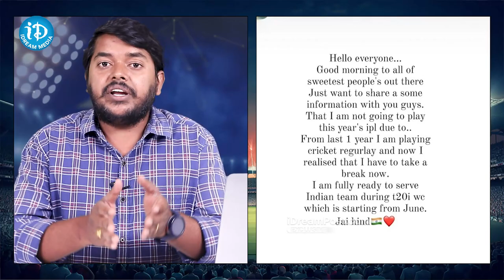ఈసారి కప్ ముంబైదేనా! | Mumbai Indians Chances To Win Ipl 2024 | iDream Trending